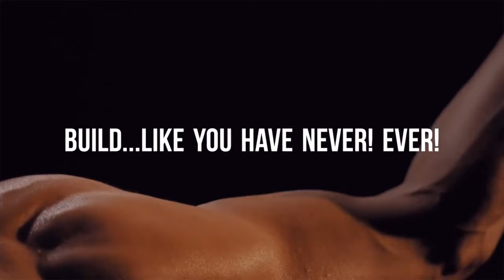MuscleMatic Scientific Nutrition - Intro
MuscleMatic is a leading Health Supplements and Nutrition brand belonging to Influx Healthcare, a leading Healthcare group based out of Mumbai, India.

Started as a Micro plant 15 years ago (in 2003) with intentions and will to grow , INFLUX HEALTHCARE has now transpired into a 35000 sq ft plant in Palghar, Maharashtra with a thrust to expand to 48000 sq ft very soon.

Its Products are Whey Protein, Isolate, Weight Gainer, Mass Gainer, Creatine, Glutamine, BCAA, Isotonic, ZMA, Carbo Blend, Silymarin, Fat Burner, Multivitamin, Calcium, Fish Oil, Garcinia Cambogia, Flaxseed